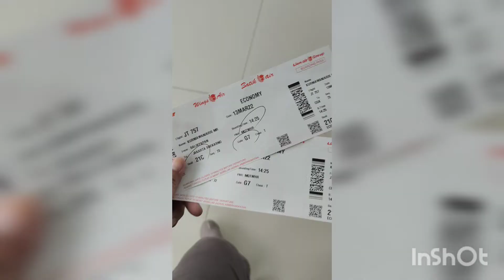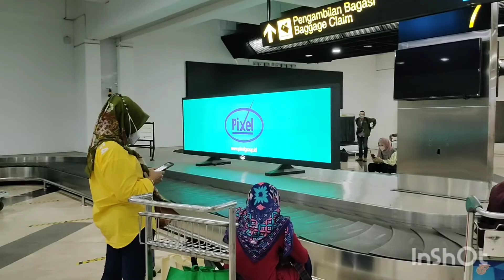BALIKPAPAN - JAKARTA LION AIR JT 757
Akhirnya setelah 2,5thn tidak liburan... kali ini saya dan suami pergi ke Jakarta untuk jalan jalan...